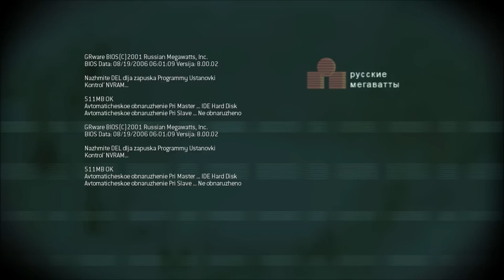Call of Duty Modern Warfare 3 - Walkthrough level 3: Persona non grata \ PC \1080p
MY RIG
CPU:AMD Phenom II X4 965 Black Edition @3.4Ghz
GPU:ATI Saphire HD6950 2gb
PSU:OCZ ModXStream Pro 500W
SDD:OCZ Agility 3 120gb
RAM: Patriot 2x2gb ddr3 1600Mhz
         Kingston HyperX XMP 8GB (2x4)
Logitech g500
Logitech z-2300 THX